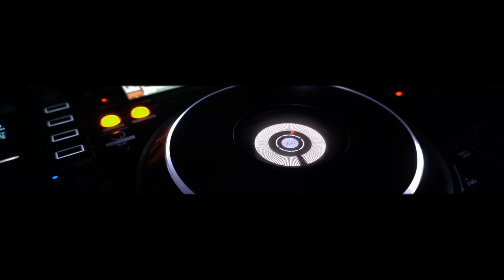Speedy Dark - Delight [Chill Out]*2024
ʞɹɐᗡ ʎpǝǝdS
🎛🎚🎧🆕 Better With Headphones
©®™ 2024 speedydark

*Chill Out*

 *October 2024*

*Quality : 1080p50

▶️NewPipe
VancedManager.com

Ş̶̡͇̭̺̹̻̗͐͂̇͝p̸̡̖̰̹̪̈́ě̵̡̡̦͖͙͇͕̦͎̭̽̇̑̚͝ē̴̱̝̱̹̙̭͊̀͂͝d̷̙̓͂̋̏̈̕y̶̨̥̬͓͝ ̷̢̱̭̘̽̿͠D̵̩̫͕̘̯̤̦̠͆͊̿͛̒ä̷̫̜̟͎̩͜r̷̦͓̞͓̗̪̀k̷̪͕͊̍̋̈̈͌̏̕͝

l